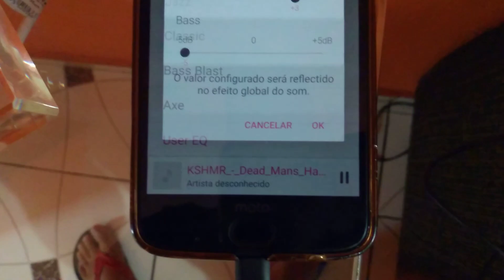Primeira do dia kshmr 😍